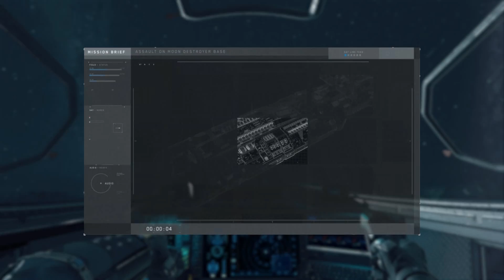Call of duty Infinite warfare : Operation port armor walk through in 4K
Mission: Operation port armor civilian terminal